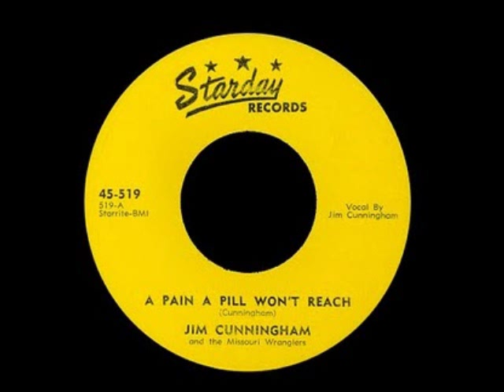Jim Cunningham And The Missouri Wranglers - A Pain A Pill Won't Reach (1955)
Starday Custom Press 519.